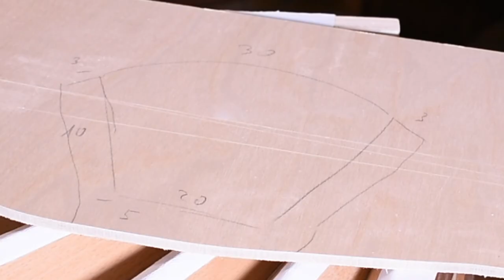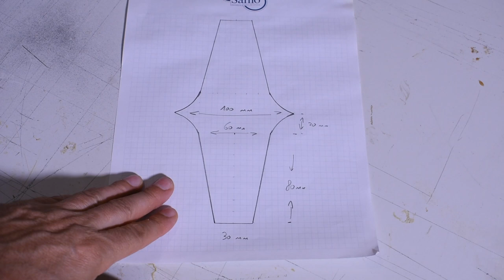How to build a portative Pipe Organ | Homemade | #32 Bellows completion | SUB ITA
In this format I'll show you How to build a  portative Pipe Organ, homemade, in medieval style.
In this video #32 we will see the completion of the Bellows. SUB ITA

These building videos will be released every month

The journey begins! this fine woodworking process it will take a long time to complete. I hope you enjoy this series of videos.

After my homemade pipe organ, thisi is my second organ project.
I remind that I'm not a professional organ builder, but only an enthusiast.
these videos are not real tutorials, but entertainment. however, from these you can understand how to build it too.
When using any kind of tools and machinery, I strongly recommend you always have to refer precisely to the manufacturer's guidelines & safety manual.